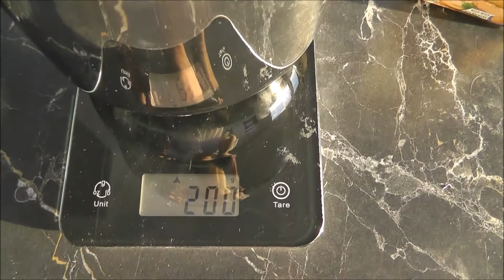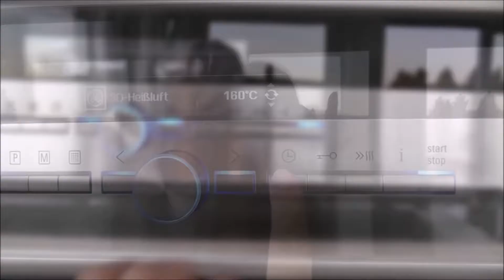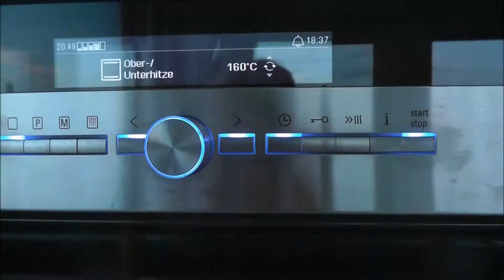Quiche Lorraine Rezept mit Dinkel-Vollkornteig - schnell, sehr gesund und lecker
Hier nochmal das Rezept für die Quiche Lorraine mit Dinkel-Vollkornteig. Wer den Teig lieber mit Weizenmehl möchte, kann diesen einfach ersetzen.

Zutaten:
200 g Dinkel-Vollkornmehl
170 ml Wasser
4 Eier
200 g Schinken
200 ml Schlagsahne
1-2 Zwiebeln (je nach Größe)
1 Stange Lauch
200 g Käse
etwas Milch
Salz und Pfeffer zum Würzen

Zuerst das Mehl abwiegen und mit dem Wasser mischen. Dann zu einem Teig kneten und diesen gehen lassen. Anschließend die Form einfetten.

Schinken, Zwiebeln und Lauch kleinschneiden und miteinander vermischen.

Milch, Schlagsahne und Eier zusammen mischen und nach Belieben mit Salz und Pfeffer würzen. Anschließend alles gut verrühren.
Dann die restlichen Zutaten hinzufügen und mit dem Käse mischen.
Teig in die Form einfügen und 20 Minuten bei 160 Grad vorbacken.

Dann die restlichen Zutaten auf dem Teig verteilen und ca. 35 Minuten bei 160-180 Grad backen.
Man erkennt die Quiche daran, ob sie fertig ist, wenn sie oben leicht goldbraun wird.

Guten Appetit!